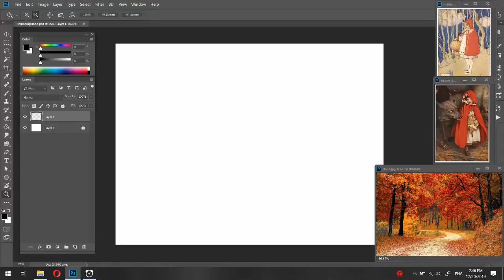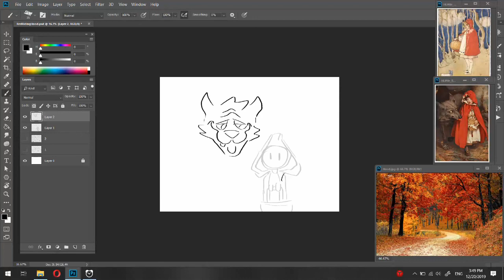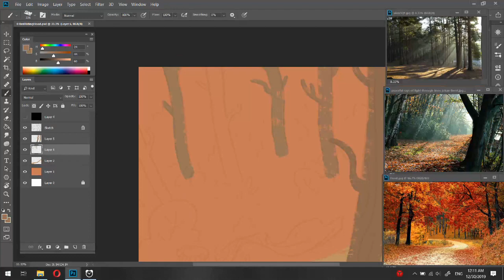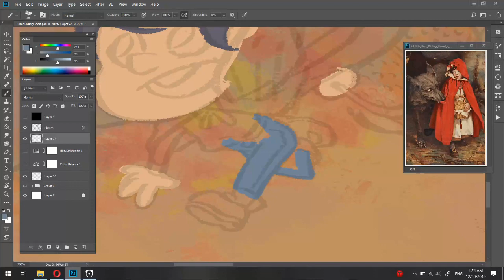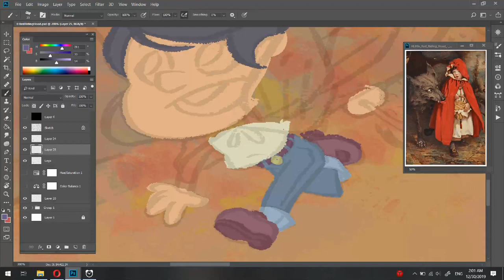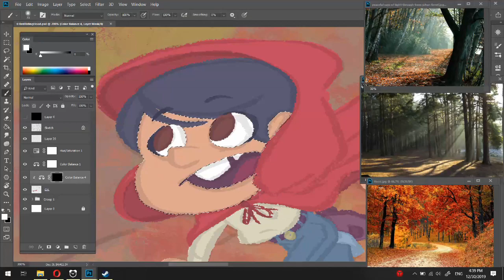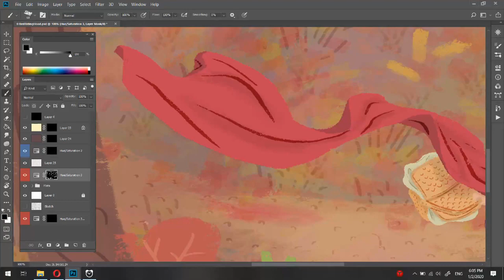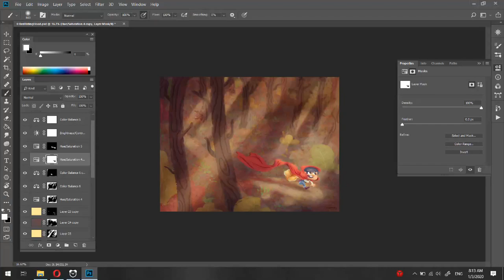Red Riding Hood - Video Timelapse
My take on the classic tail about The story of Little Red Riding Hood. I wanted to challenge myself by making an overall "red" character, inside a warm and "red" environment avoiding the obvious choice of the snowy scenario.

This one took about 6 Hours and 30 minutes to complete, and it was done during this past holiday season.

0:00 - "Sappheiros - Embrace [Chill]" is under a Creative Commons license (CC BY 3.0)

4:35 - "Sappheiros - Dawn" is under a Creative Commons license (CC BY 3.0)